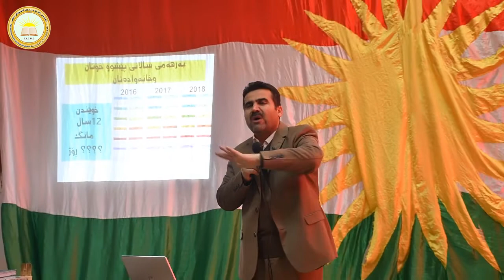سيمينارى دكتۆر به‌ختیار تاڵه‌بانی له‌ ئاماده‌یی سۆلاڤ له‌ شاری كفری 2020/2/6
كه‌ ده‌سته‌ی كفری ئینستتیوتی ژیار سازیكردبوو